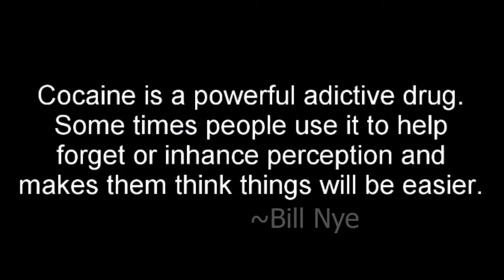Official Jingle Jangles Movie Teaser Trailer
Is it gonna come out?

Ehhh Maybe